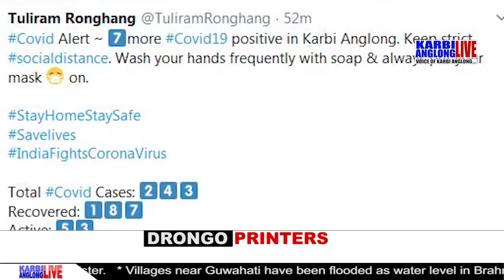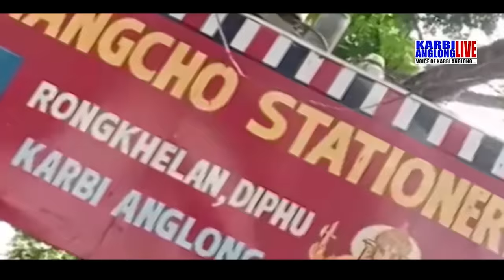English Prime Time, 17 July 2020